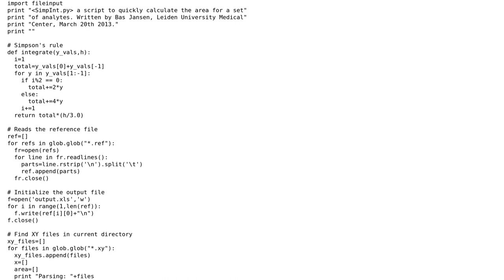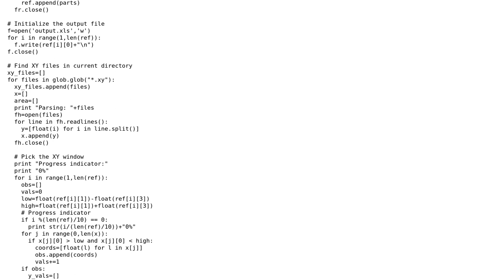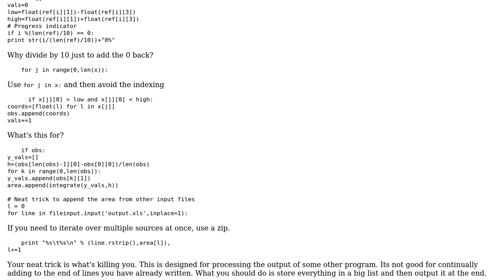Integration of data using Simpson's rule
With thanks & praise to God, and with thanks to the many people who have made this project possible! | Content (except music & images) licensed under CC BY-SA | Music | Images & others | With thanks to user Winston Ewert user Bas Jansen user 200_success and the Stack Exchange Network Trademarks are property of their respective owners. You are responsible for your own actions.